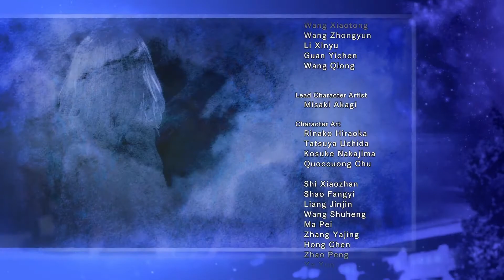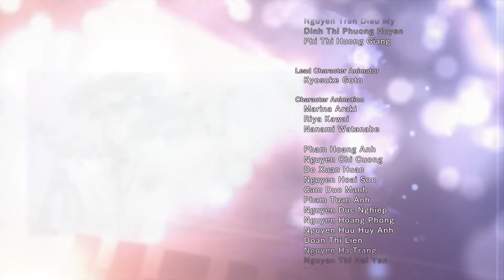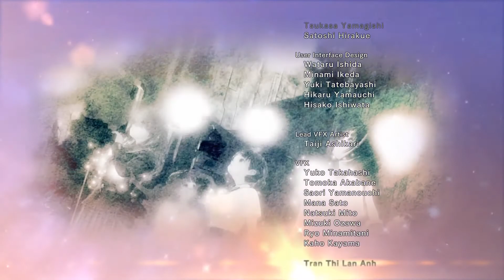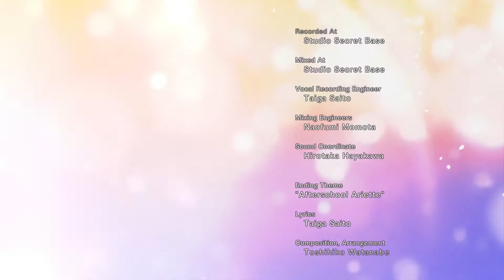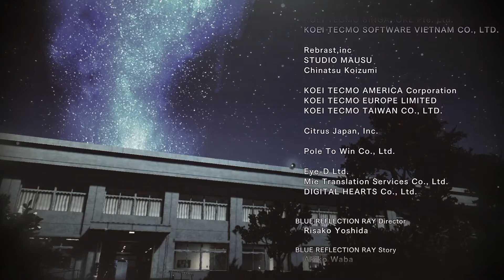Summer's End - Blue Reflection: Second Light Part 44 - No Commentary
This video covers the normal ending to the game. Here are the timestamps and notes.

Note: You can only get the true ending on NG+. However, the true ending only adds around 40 seconds of extra scenes. Very little changes during the main game, with a scene before the final boss changing.

0:00 The group arrive back at school after the final boss fight
2:28 Choosing to spend the final night with Kokoro
5:08 The group say goodbye
11:59 Credits
18:55 After credits scene with Kokoro (or the person you spent the last night with)
20:15 The person who sent Ao the text message at the start of the game
20:39 What carriers over in NG+